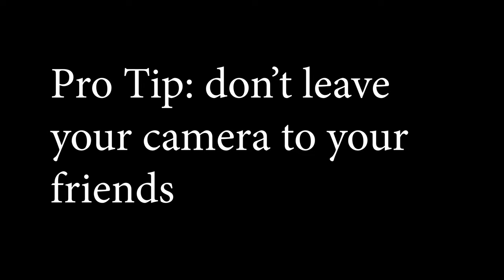I GOT MY FIRST TATTOO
Hi guys, I'm back with another video and today I got my first tattoo, and, of course, I m taking you guys along with me